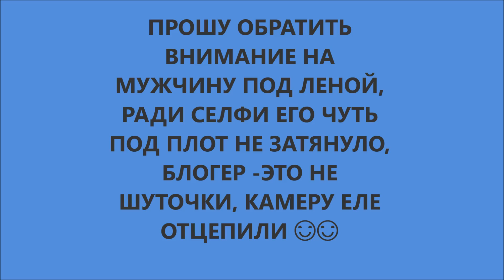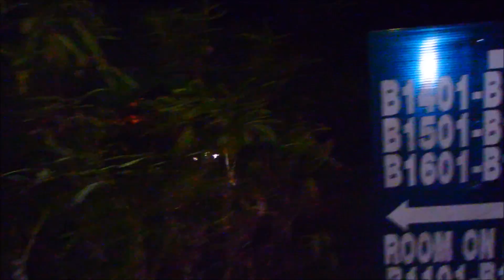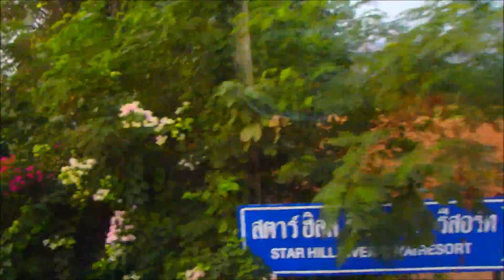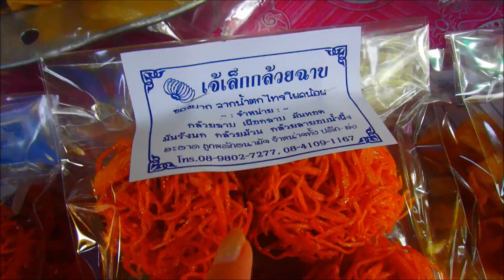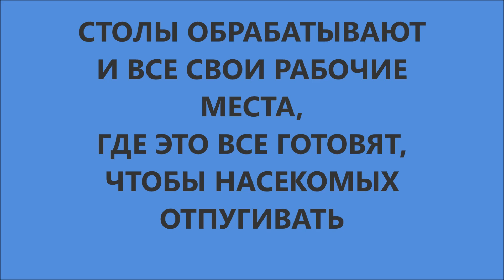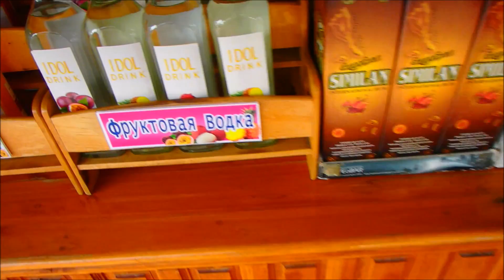🌅ТАЙЛАН🎆СПАСИБО МУЖЧИНАМ🎆СПАСАЛИ ЛЕНУ И ФИЛИППА🎆БУНГАЛО НА ВОДЕ🎆Я ВСЕ СНЯЛА !!!🎆РЕКА КВАЙ